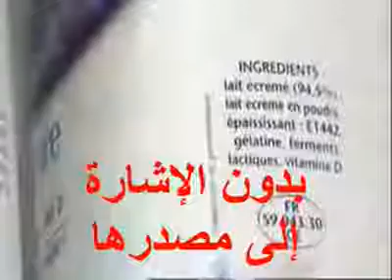Attachant les produits chimiques il y a des porcs